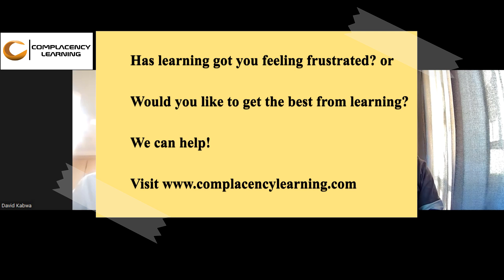Inaugural Member of the African Union Youth For Transitional Justice (AY4TJ), David Kabwa.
Join us on this amazing episode as David Kabwa shares with us his amazing journey on becoming the person he is today. David explains how to effectively use your voice to connect with people and build strong everlasting relationships. His passion lies mostly in helping people live better lives.

About David:

David Kabwa is currently a PhD Candidate in International Relations at the University of Pretoria, under the Centre For Mediation in Africa. He was the first ever African to have been elected as Prime Minister of the Commonwealth Youth Parliament that is comprised of 54 countries. He was also the inaugural Country Ambassador for South Africa to the UNITE 2030 Initiative which deals with the United Nations Sustainable Development Goals.

Moreover, he is an inaugural Member of the African Union Youth For Transitional Justice (AY4TJ) continental platform where he was certified as a Youth Expert in the African Union Transitional Justice Policy (AUTJP) by the AU Department For Political Affairs, Peace and Security.

He is also serving as a National Fundi Influencer. Elected for two consecutive terms as the Student Representative Council President of the University of Pretoria as an independent candidate where he would oversee 60 000 students across seven campuses. He was the first President to be re-elected for a second term and served for two terms on the National General Council of the South African Union of Students.

Mr Kabwa has also served as the Chairperson of Minimum Wage Commission in the Gauteng Youth Sector Parliament and was the first ever First Year student elected to Chair a Faculty House at the University of Pretoria.

David is currently the Head of Operations for Southern Africa at the Centre For Commonwealth Affairs.

And our Audio Podcasts from the following links:

Apple podcast: Complacency Learning Podcast